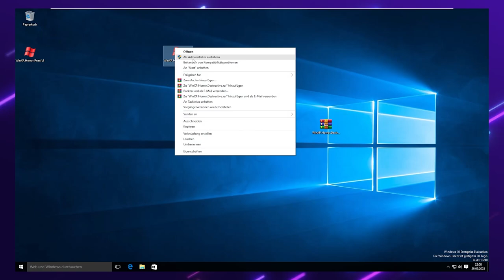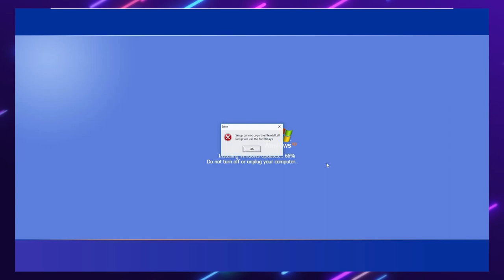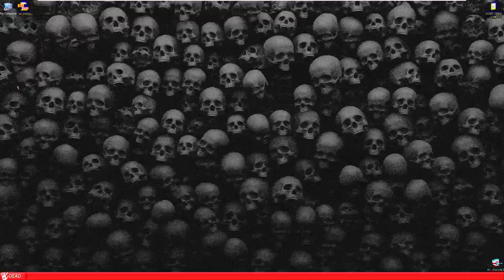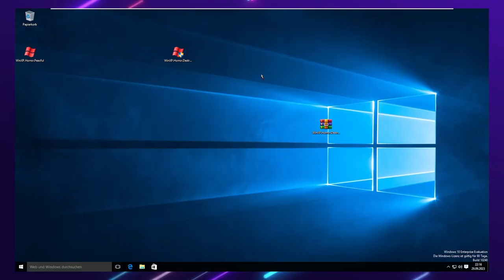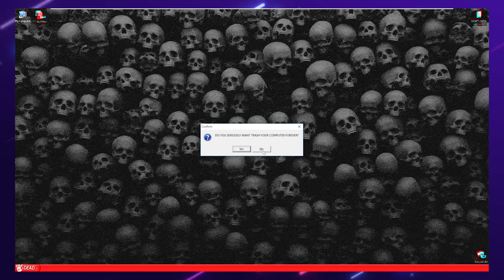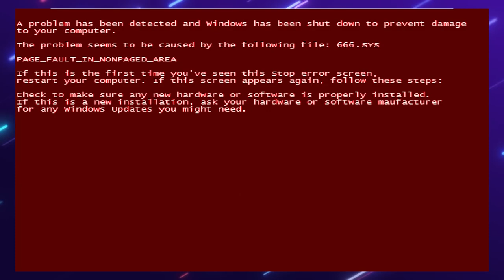Windows XP Horror Edition Destructive Version And Peacful Version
Warning

This virus is not a joke, running this virus will kill your PC and you
will lose everything you have stored on your computer! You need to
Use a virtual machine like VMware and Virtualbox before getting this virus
carry out! If you understand this message, you can download it at your own risk!

Windows XP Horror Edition Created By WobbyChip